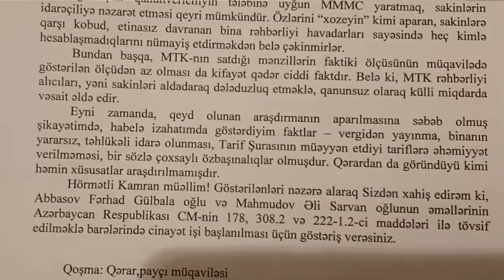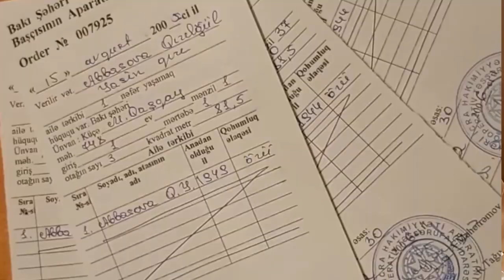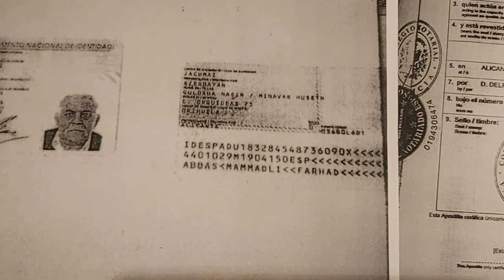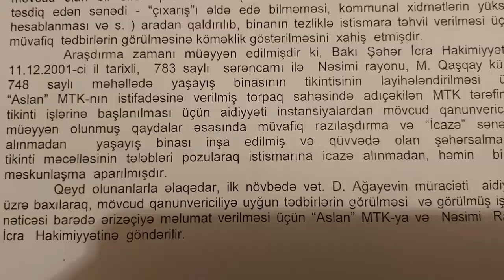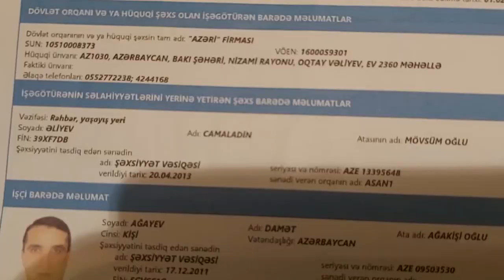Ermənilərlə dostluq edən şirkəti Prezidentin köməkçisinin müavini himayə edir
Nəsimi rayon sakini Damət Ağayev kimdən və nədən şikayətçidir? Ona əngəl olanlar kimdir? Bu barədə özü danışır